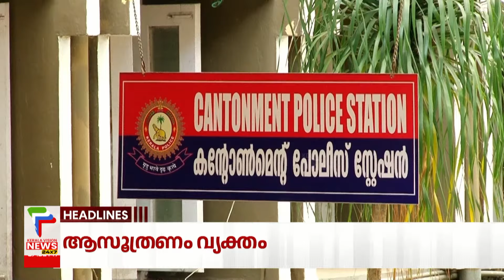Malayalam News Headlines @ 7 PM | മാധ്യമങ്ങൾക്കെതിരെ മുഖ്യമന്ത്രി | 12/10/2023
About COA